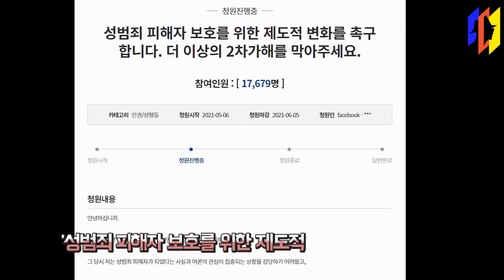그때 그들, 최신근황